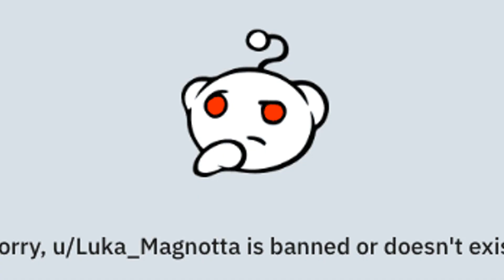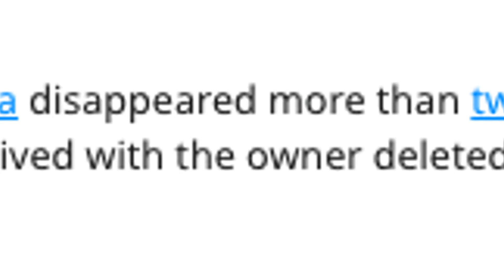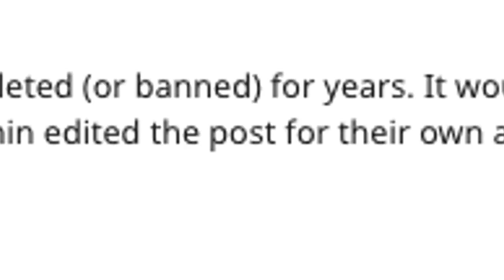The ‘Bitcoin time-traveler’ Reddit post has been edited, but nobody knows who did it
It doesn't look like OP made these changes

A mystery is playing out on the Bitcoin BTC subreddit: the infamous ‘Bitcoin time traveller’ post has been edited, and nobody knows who did it.

In 2013, Reddit user Luka_Magnotta appeared to present a bleak outlook of the year 2025, where rampant inequality and parabolic Bitcoin value has pushed the world to the brink of collapse.

The post is absolutely ridiculous, but surprisingly, it appears someone has recently doctored it to read as if Magnotta themselves returned to edit the post, despite their account being deleted years ago.

Strangely, it’s now prefaced with: “Well gee, this blew up, Bitcoin should not be treated as an investment, it should be recognized as a speculative negative-sum game.”

The editor then launches into scathing attacks on its mining infrastructure and the software developers that maintain its code.

The origin of the ‘Bitcoin Citadel’ meme

As a self-confessed time-traveller, Magnotta claimed that on average, the value of Bitcoin would increase by “about a factor ten” every year: from $0.10 in 2010, to $1 in 2011, to $10 in 2012, and so on.

This trend would eventually lead a single Bitcoin to be worth $1 million by 2021. From then, there will be apparently no good way to express Bitcoin‘s value in dollars, as the dollar is no longer used. In this version of the future, “land and cryptocurrency” will be the only relevant assets of value left.

In my world, soon to be your world, most governments no longer exist, as Bitcoin transactions are done anonymously and thus most governments can enforce no taxation on their citizens. Most of the success of Bitcoin is due to the fact that Bitcoin turned out to be an effective method to hide your wealth from the government. Whereas people entering “rogue states” like Luxemberg, Monaco, and Liechtenstein were followed by unmanned drones to ensure that governments know who is hiding wealth, no such option was available to stop people from hiding their money in Bitcoin.

Magnotta’s post is also the origin of “Bitcoin Citidels,” automated future-cities formed by the “Bitcoin rich” to protect themselves (as well as their worth) from “no-coiners.”

Bitcoin Citadels have evolved into a permanent part of the Bitcoin vernacular; a meme to help imagine what life would be like post-hyperbitcoinalization.

Many Bitcoin citadels will have a monument to the brave hodlers of last resort who, purposefully or not, made their bitcoins practically unspendable for the economic benefit of the network. Take your families to visit the Tomb of the Unknown Privkeys and pay your respect.

— Michael Goldstein (@bitstein) October 18, 2019

The moral of the original post was to implore the reader to reconsider their investment, as widespread Bitcoin adoption is to supposedly ruin the world beyond repair.

Sadly, this piece of Bitcoin history now has an ironic problem with legitimacy. If the OP’s account is deleted, how can they return to edit it — something Redditors have been quick to highlight.

Hard Fork has reached out to the subreddit’s moderators to learn more and will update this piece should we receive a reply.

Still, it’s certainly possible to access the original post via archive links, but one must wonder: why the hell is this happening to one of the most popular Bitcoin shitposts of all time, and why now?